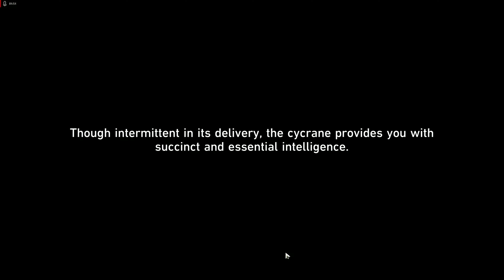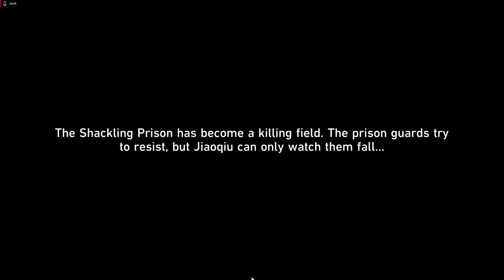Honkai Star Rail 4K ep 133 To The Gate